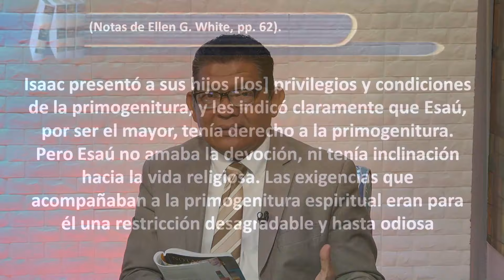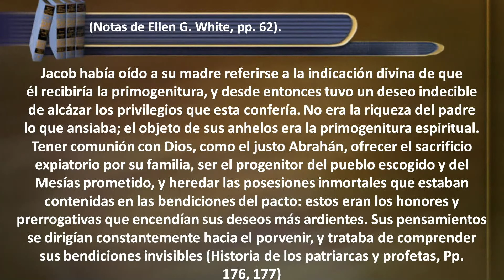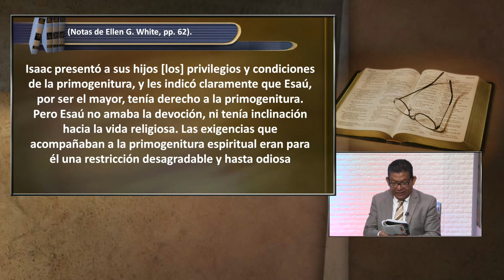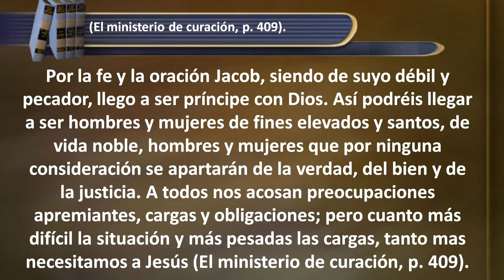SÁBADO, MAYO 21 - Jacob, El Suplantador - La Iglesia En Estudio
Génesis 25:21–34; 28:10–22; 11:1–9; 29:1–30; 30:25–32.

Para memorizar
“Y Esaú respondió: Bien llamaron su nombre Jacob, pues ya me ha suplantado dos veces: se apoderó de mi primogenitura, y he aquí ahora ha tomado mi bendición. Y dijo: ¿No has guardado bendición para mí?” (Gén. 27:36).

Pastor Victor Romero - Invitado: Pastor José Burroughs
El Genesis / Leccion 9
2do trimestre / Abril - Junio 2022
EEE NETWORK’S 2022©